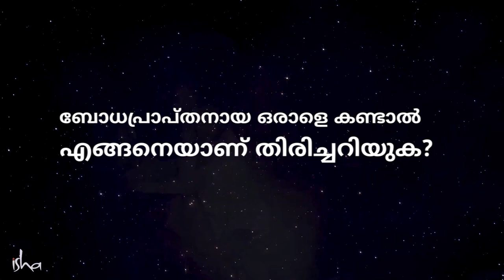ബോധപ്രാപ്തനായ ഒരാളെ കണ്ടാൽ എങ്ങനെയാണ് തിരിച്ചറിയുക ? How to recognize an Enlightened being ?